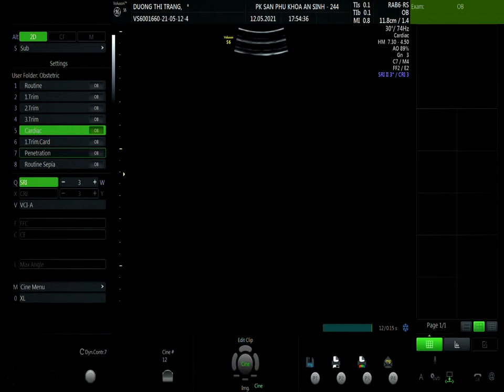DƯƠNG THỊ TRANG 12 05 V1